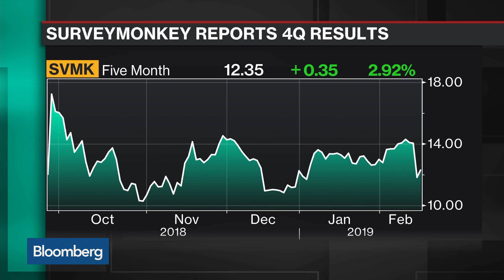SurveyMonkey CEO on Amazon's NYC Exit and Facebook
Feb.15 -- Zander Lurie, chief executive officer of SurveyMonkey, comments on Amazon.com Inc.'s decision to cancel plans for a headquarters in New York City, his views on Facebook Inc. and the company's 2018 performance with Bloomberg's Emily Chang on "Bloomberg Technology."